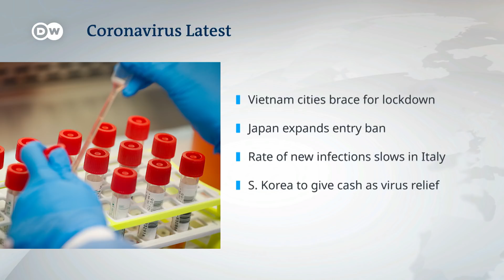US expects 100,000 deaths, extends lockdown measures | Coronavirus Update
US President Donald Trump has extended the country's national "social distancing" guidelines to April 30 as the number of Coronavirus infections continues to rise in the country. The US leader said he expects the country "will be well on our way to recovery" by June 1st, abandoning his earlier goal of relaxing measures by Easter. During a White House press conference, Trump said data indicates that the US death rate will likely peak in two weeks. He also remarked that limiting the number of deaths to 100,000 or 200,000 would constitute a "good job," and that his administration has lowered the number of potential deaths from earlier estimates of more than 2 million.